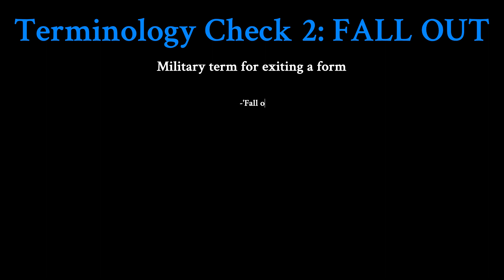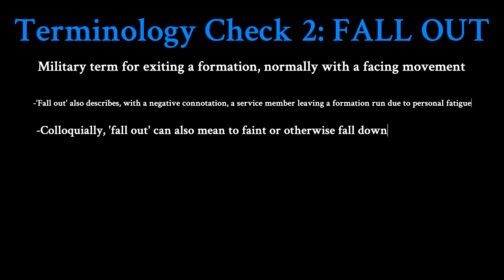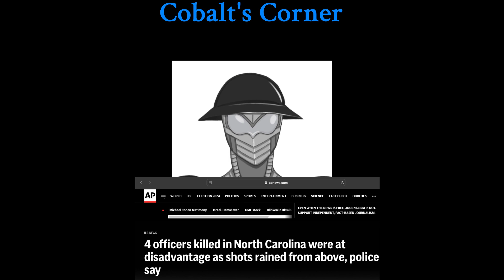Projecting H.O.P.E. and Security for the Elders of Richland County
Lieutenant Thomas Amaro out of the Richland County Sheriff's Office tells us about Project H.O.P.E. and Project Lifesaver, two wonderful programs that assist the venerable population of Richland County. He also shares a few specific instances of his program lending a helping hand to seniors.

-If you are interested in volunteering for Project H.O.P.E., or you are a representative of a law enforcement agency that wants to adapt Project H.O.P.E. for use in your jurisdiction, send an email to

-For more information on Project Lifesaver, visit https:// projectlifesaver.org No " This is a good place to start for other law enforcement organizations looking to join Project Lifesaver.

Our sincere gratitude to FruitBatArt for taking our vague concept of a mascot and creating Cobalt out of it.

Thanks again to Billy Wassweiler for the soundtrack that we aspire to grow into (seriously, it goes way harder than a channel with less than ten subscribers deserves). Contact us at our email or Instagram if you want to get in touch with him for commissions, although he is heavily booked in the fourth quarter of this calendar year.